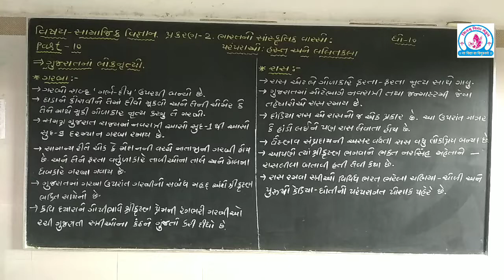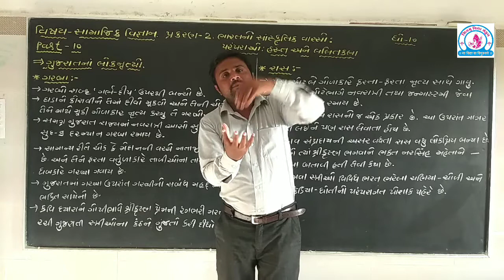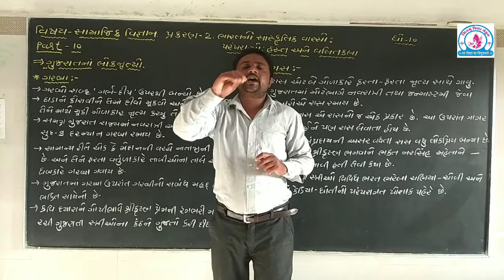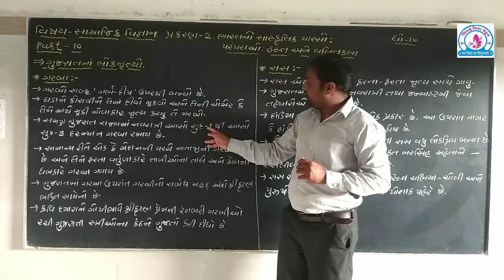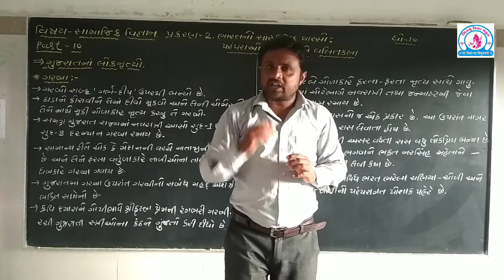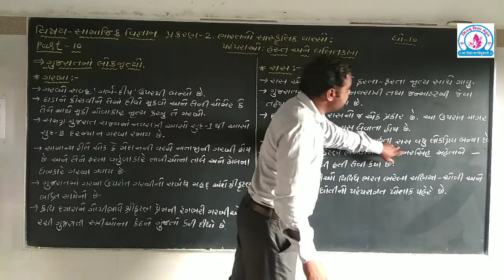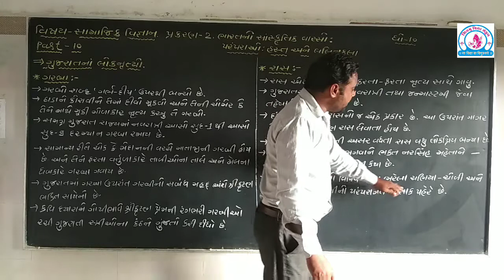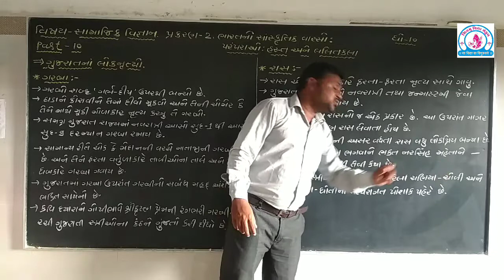શિવમ વિદ્યા સંકુલ-ચિતલ ધો-૧૦ સા‌.વિજ્ઞાન પ્ર-૨ ભારતનો સાંસ્કૃતિક વારસો: પરંપરાઓ: હસ્ત અને લલિતકલા-૧૦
ગુજરાતના લોકનૃત્યો